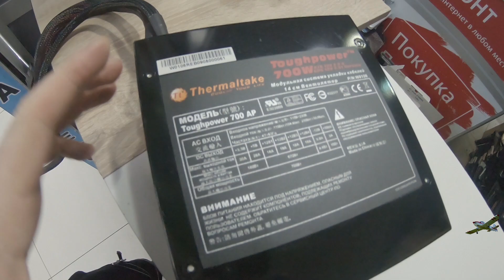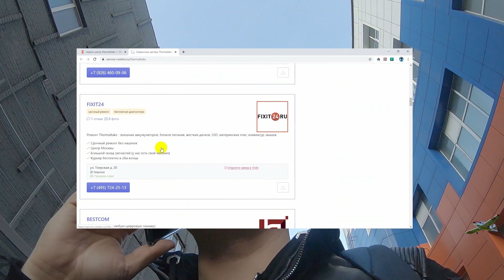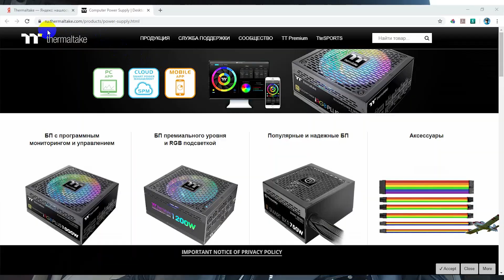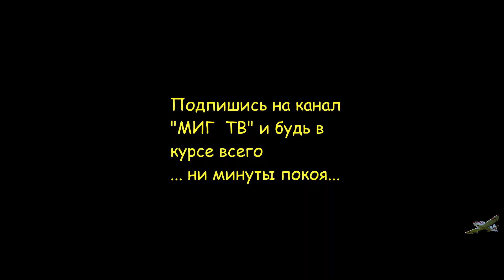Как специалист Profi.ru победил бездельников и торгашей.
В этом выпуске я попытался разобраться как починить компьютер быстро и без проблем. Расскажу, что ждало меня на компьютерном рынке и как я нашел новый путь к решению задачи.